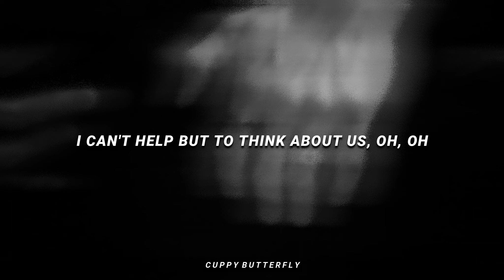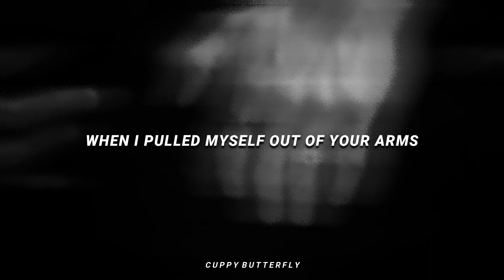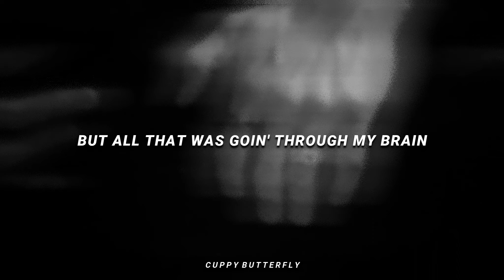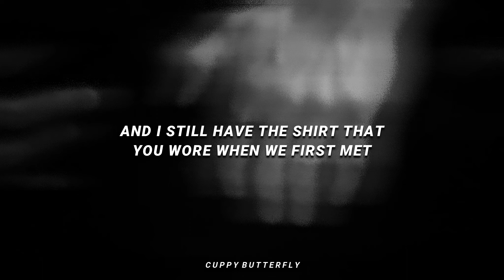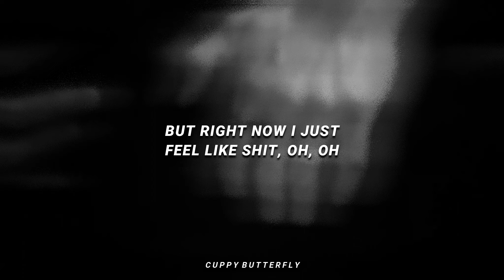tate mcrae - feel like shit | slowed & reverb (lyrics)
• Artist: @TateMcRae